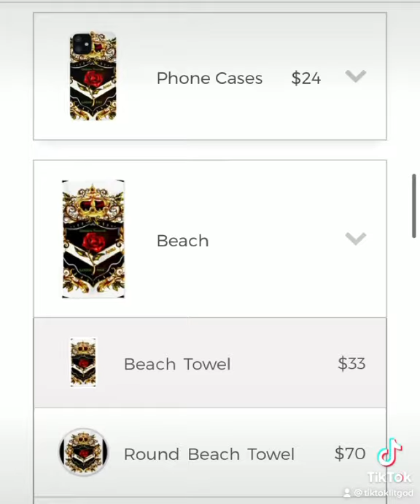Green Thumb Lodge #44 song and merchandise